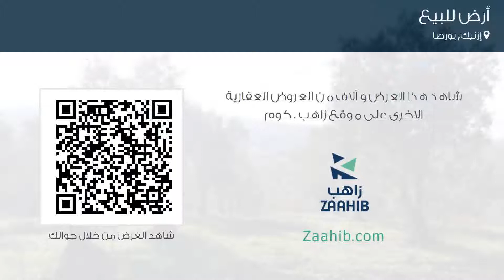أرض للبيع في شارع أيدنلار K أومل؛ y أومل؛, إزنيك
تفاصيل العرض:-

رقم: 3592683

ميزات:-